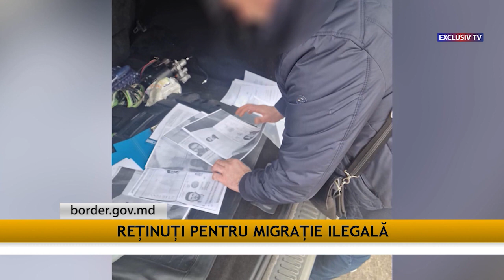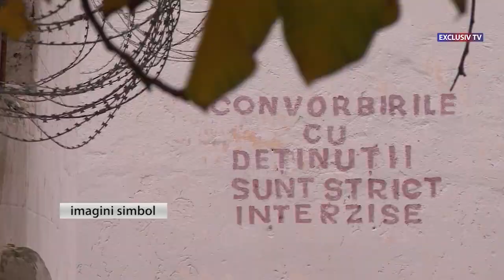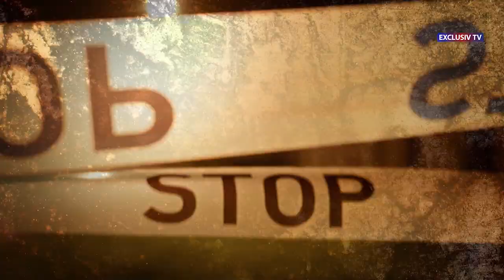Echipa de Gardă 04.03.2024